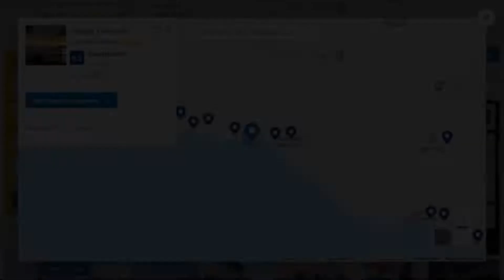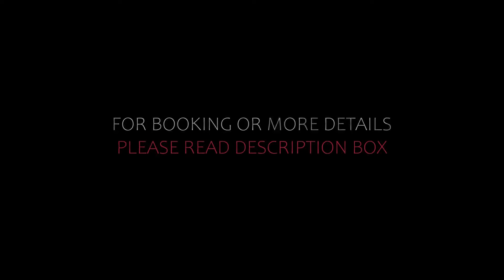Top 5 Recommended Hotels In Psakoudia | Best Hotels In Psakoudia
Queries Solved:
1) Top 5 Recommended Hotels In Psakoudia
2) Top 5 Hotels In Psakoudia
3) Top Five Hotels In Psakoudia
4) Top 5 Romantic Hotels In Psakoudia
5) 5 Best Hotels For Couples In Psakoudia
6) Hotels In Psakoudia
7) Best Hotels In Psakoudia
8) Top 5 5 Star Hotels In Psakoudia
9) Best 5 Star Hotels In Psakoudia
10) 5 Star Hotels In Psakoudia
11) Top 5 Luxury Hotels In Psakoudia
12) Luxury Hotel In Psakoudia
13) Luxury Hotels In Psakoudia
14) Luxury Stay In Psakoudia
15) Top 5 4 Star Hotel In Psakoudia
16) Best 4 Star Hotel In Psakoudia
17) 4 Star Hotel In Psakoudia

Track Title: Fiesta de la Vida
Artist: Aaron Kenny